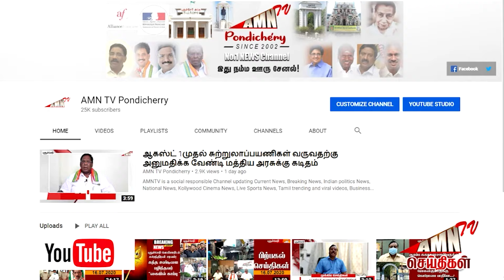தொடர் மழையால் சுவர் இடிந்த பரபரப்பு சம்பவம் ..!! - வாகனங்கள் நசுங்கி கிடக்கும் அதிர்ச்சி காட்சிகள்